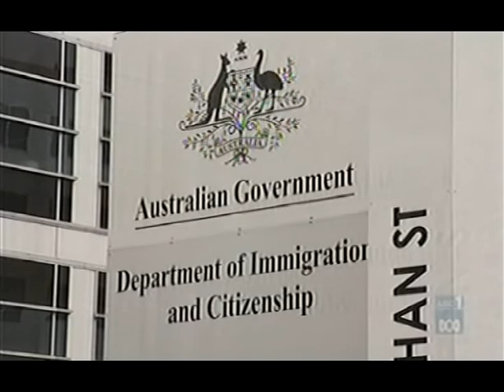Sheikh Mansour pleads for His Family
ABC Lateline, March 15 2010. Sheikh Mansour Leghaei, facing imminent deportation from Australia, finally addresses the camera, appealing for just. Sheikh Mansour faces the possibility of having his family split up and his many years of work undone, while all the time being given no chance to clear his name as ASIO will not tell him what he has been charged with!